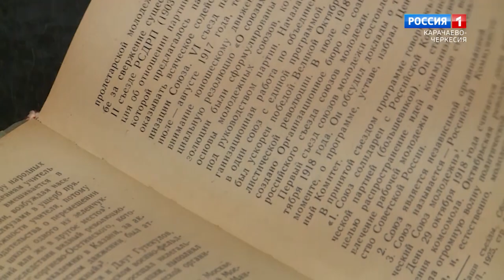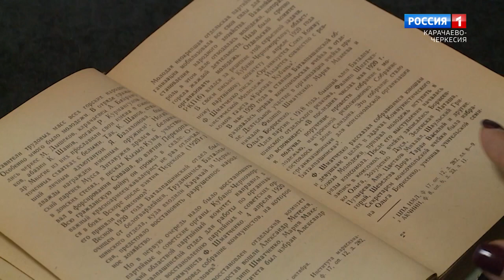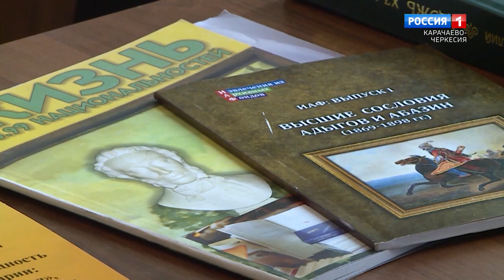"Утро России" (на черкесском языке) 20.08.2024